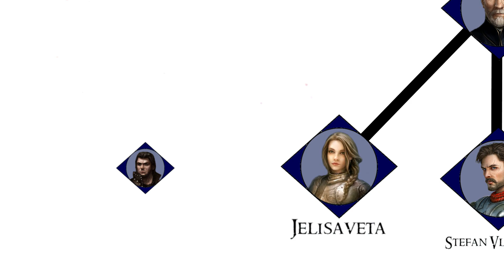Kralj Tvrtko I Kotromanić 1377-1391 (Dokumentarac) [Istorija]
Vladar koji je od polu-nezavisne banovine Bosne stvorio najjaču državu Južnih Slovena. Njegova država prostirala se od Zadra na zapadu do Raške na istoku. Bosna je bila prva država na Balkanu koja je koristila vatreno oružje, 1378. godine u borbi sa Mlecima, a o njenoj snazi takođe svedoči i zlatnik koji se tada kovao koji je četiri puta bio veći od mletačkog.

Izvori za video: Željko Fajfrić: "Kotromanici" i Vladimir Ćorović "Istorija Srba".

Ukoliko želite da pomognete rad kanala možete to na sledeće načine:
1. Jednokratnom donacijom na naš tekući račun: 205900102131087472 (Kako popuniti uplatnicu

Muzika:

OneZeroBeatz - Epic

Zahvaljujemo se našim patronima, zahvaljujući njima naš rad je moguć:

Милан Јовановић,
Vladimir Vucetic,
Nemanja Puhalo,
David Gostincar,
Aleksandar Pajkanovic,
Milos Drenovac,
Miroljub Marković,
Igor Zivojinovic